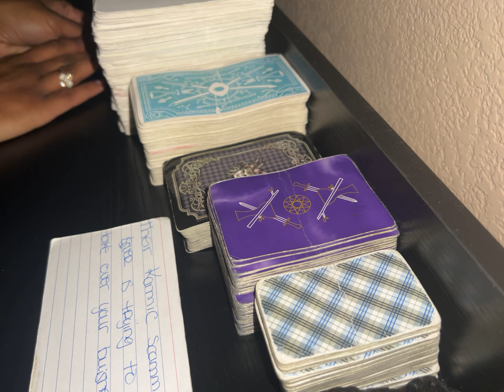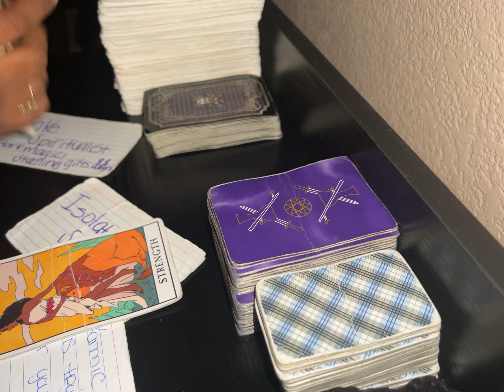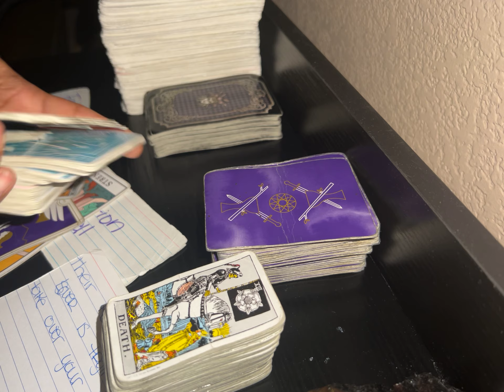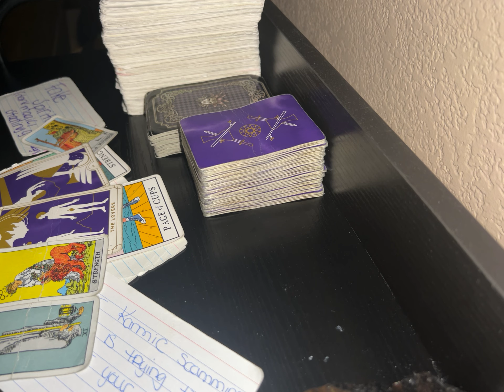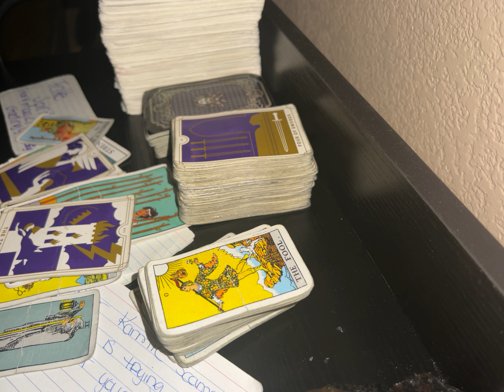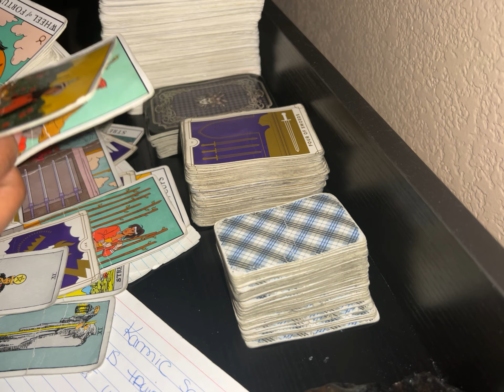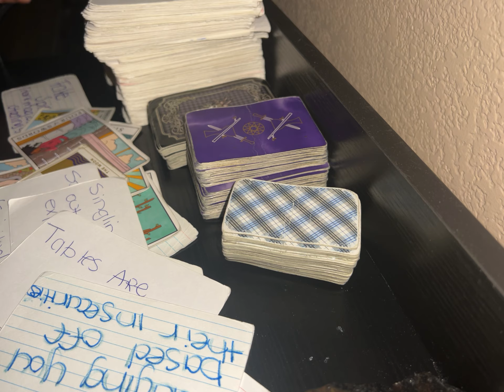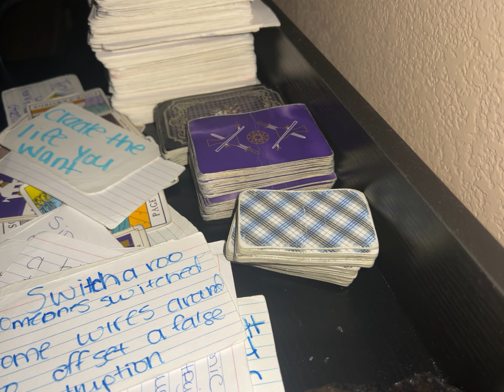THEIR KARMIC LOVER REALLY THOUGHT THEY COULD SWAP DESTINIES WITH YOU BUT YOU SHOWED THEM OTHERWISE !